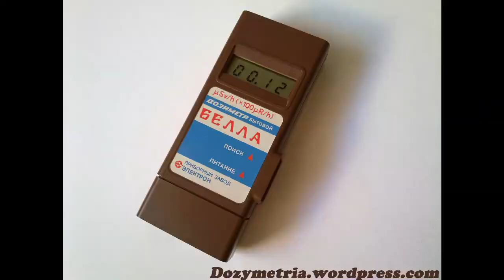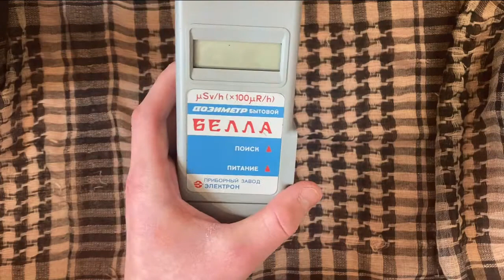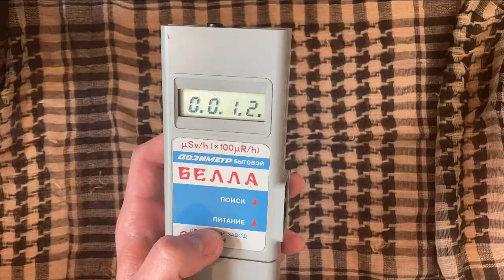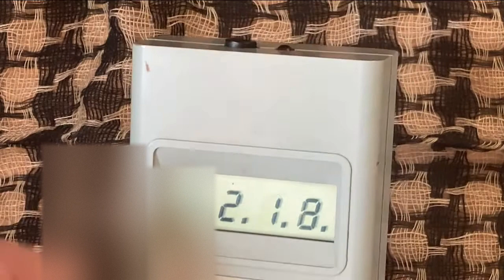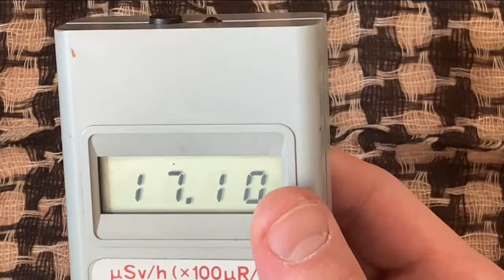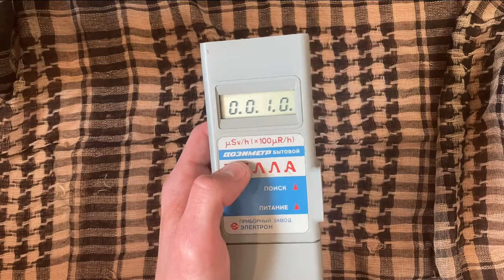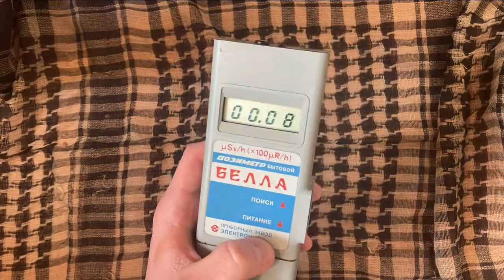Obsługa-Dozymetr Biełła(bella) ,krótki opis.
Jedno zdjęcie wykonałem sam :)

Domowa_dozymetria